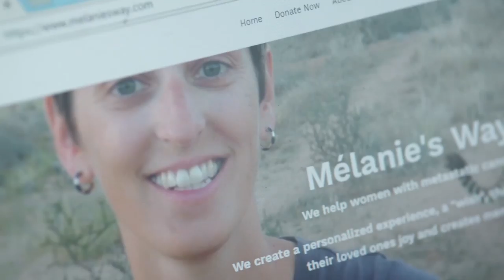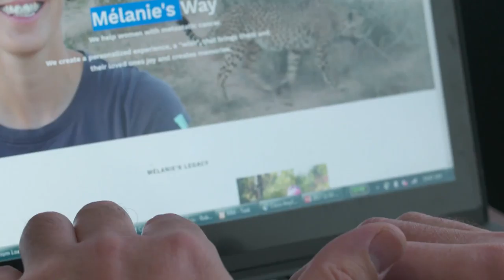Mélanie’s Way - Sarah Jeremiah Short Apr 2018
Love hearing Sarah and Jeremiah describe their wish experience!

Please visit melaniesway.com to help us help young women like Sarah.